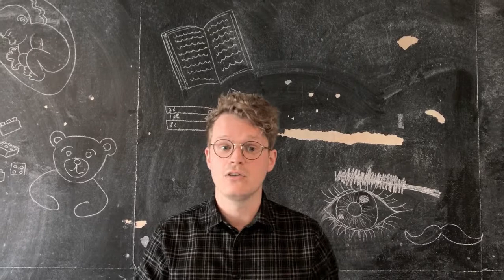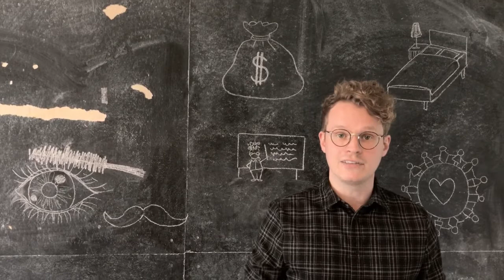Hvad drømmer du om? Dare Gender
Hvad er en bedre og mere feministisk verden? Hvordan ser en sådan ud for dig? Alt for ofte tvinges vi til at holder vi os inden for rammerne af det her og nu opnåelige, men hvilke feministiske projekter har du faktisk, hvis du får lov til at slippe dine tanker og visioner fri? Hvis du ikke behøver at forholde dig til, hvorvidt det er 100 % realistisk og gennemførbart her og nu, hvad drømmer du så om? Hvad er det for et samfund, du gerne vil leve i?